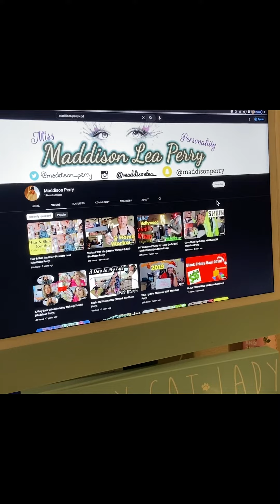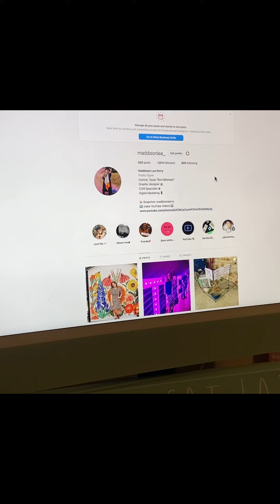Self Promotion Video| Maddison Perry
Some consider me a "Jack of all Trades"

I have created a short video promoting some of the graphic design, marketing, social media, photography, videography and more skills I have that I can offer to you or your business.

I would love to share ideas and brainstorm to create the desired creation you want.

This was a assignment for school, but I thought It would be fun to share it to my page. Enjoy